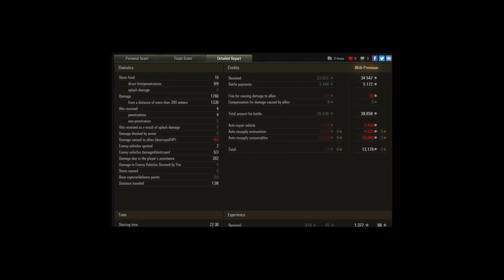Replay #286 Pz.Sfl. IVc - Německá krabice (SuperKravaťák ve WoT)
Vítejte u 286. replaye ze hry World of Tanks. Tentokráte s německým stíhačem tanků V. tieru s názvem Pz.Sfl. IVc.

■ Verze hry - 9.22.1

7500 goldů (Marcus_Aam), 2000 goldů (MurdaKral), 1000 goldů (anonymní dárce), 500 goldů (anonymní dárce)

■ Mikrofon - Behringer C-1U USB Studio Condenser Microphone
■ Sluchátka & Mikrofon - Jabra Evolve 20 Duo
■ Klávesnice - A4tech Bloody B328 CZ
■ Monitor #1 - Samsung S24F350
■ Monitor #2 - Samsung S22B300

Máte nějaké zajímavé replaye, povedené bitvy, faily a kuriozity z WoT? Chcete je vidět na mém kanálu s komentářem? Pošlete mi je na email níže, podívám se na ně a třeba je na svůj kanál umístím.